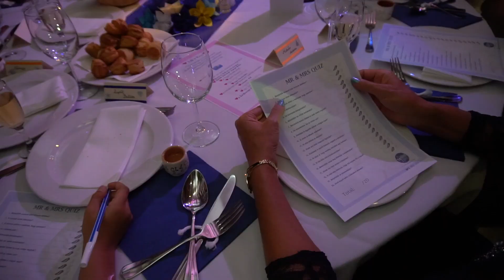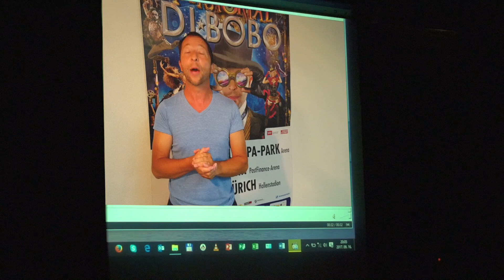Gina és Dodi - Wedding film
2018 augusztus 25, Budapest